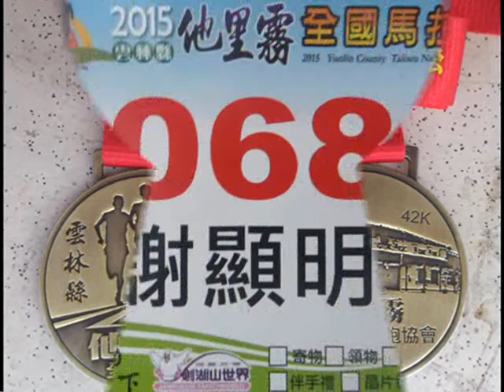台灣雲林他里霧馬拉松2015[Taiwan YunLin TaLiWu Marathon 2015]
這賽事於雲林縣斗南他里霧舉行,沿途可觀賞山光水色美景綠意,路線途經橙香鐵馬道,崙仔綠色隧道,古坑,劍湖山,華山...,賽道不乏綿綿斜路上坡下坡,水站設有各式美食品嚐,一個跑不餓的馬拉松.